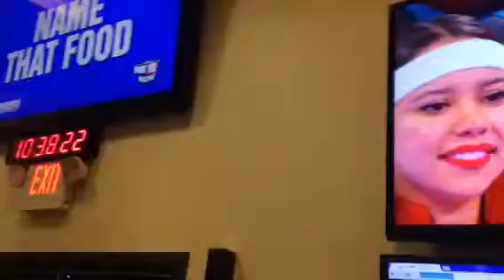FOX19 Team Behind Our Bengals!